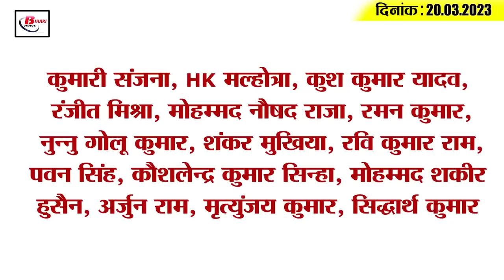Get Today Bihar Evening breaking news of 20th March. 2023 on World Sparrow Day, Thave , NEET, AIMIM.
Get Today Bihar Evening breaking news of 20th March. 2023 on World Sparrow Day, Serial kisser, Thave temple, NEET, AIMIM.

1. Today is World Sparrow Day

2. The district administration has completed preparations regarding Chaiti Chhath and Ram Navami

3. Bihar Police arrests 'serial kisser'

4. Cheap auction of vehicles will be held in this district of Bihar

5. 15 new CNG stations will open in the capital of Bihar

6. Historical Thave Temple of Bihar will be established on the tourism map

7. Tushar murder case raised in the house as soon as the assembly proceedings started

8. BJP MLA gave suggestion to CM Nitish

9. MBBS seats increased so much in NEET UG and PG

10. CM Nitish got angry again on English

11. Pappu Yadav asked Amit Shah to resign

12. AIMIM will contest on so many seats in the Lok Sabha and Vidhansabha

13. Sudhakar Singh's scathing attack on CM Nitish

14. Robin Uthappa revealed the things related to Mahendra Singh Dhoni

15. Know what is the rate of petrol and diesel in Bihar today
Petrol-diesel rates were released in Bihar today i.e. on Saturday. After which petrol is available at Rs 107.22 and diesel at Rs 94.02 per liter in the capital Patna today. Petrol is available at Rs 107.91 and diesel at Rs 94.64 per liter in Muzaffarpur. While petrol price in Purnia is Rs 108.72 and diesel is Rs 95.40 per litre. Petrol price in Bhagalpur has been fixed at Rs 108.26 and diesel at Rs 94.97 per litre. Along with this, the cost of petrol in Gaya is Rs 108.31 and diesel is priced at Rs 95.04 per liter. Tell that the rate of petrol in Bihar is the highest in Kishanganj, where petrol is available at Rs 109.40 per liter and diesel at Rs 96.04 per litre.